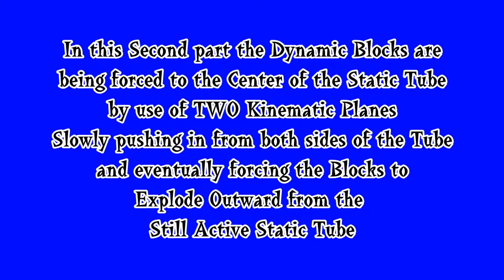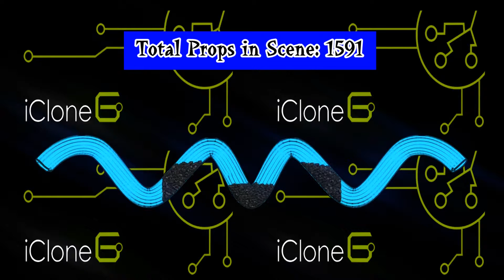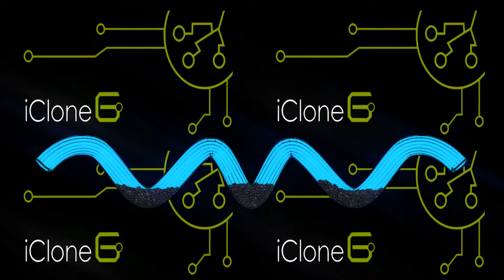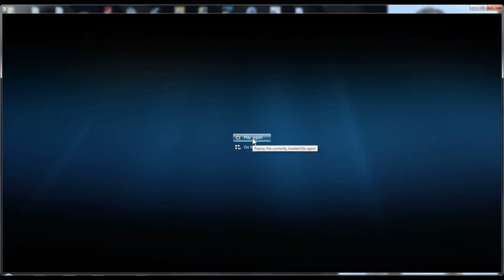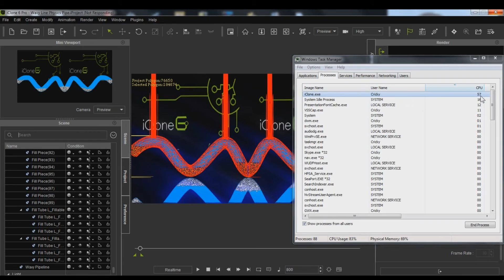iClone6 Physics Sample of Mixed Rigid Body States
Towards the end of this demo clip there is some vital information to help those who think iClone6 has quit working; that is not always the case.

You have to be patient with Physics; For example,  I waited for the removal of all the animation from this project for almost two hours.  There was a lot to remove as each item in the scene had an animation line sequence that had to be set back to zero.

Both portions are shown here; The initial fill and the second part after the animation was removed for the squeeze affect desired from the Kinematic planes.

Side Note:  The entire project took almost two days with compilations and resets of the Physics to get the result I wanted.